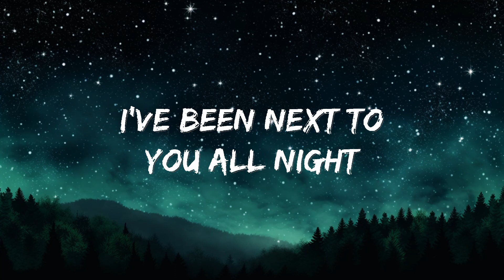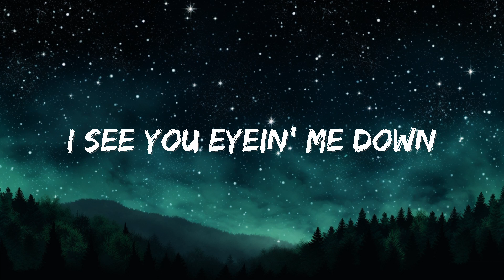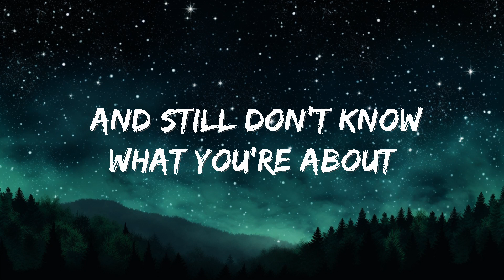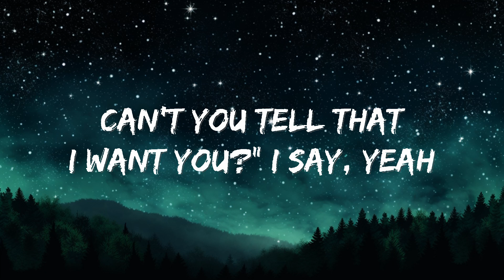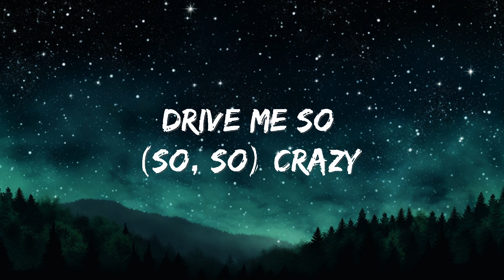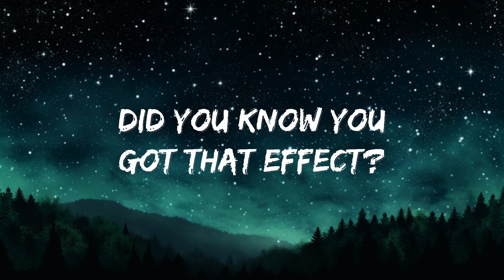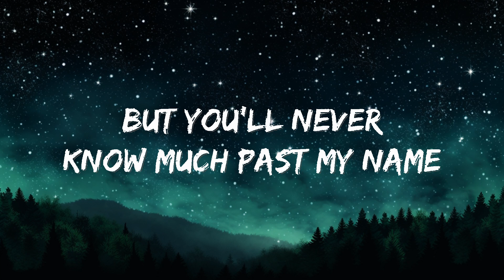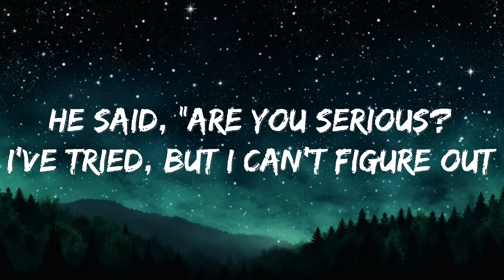[1 Hour] Tate McRae - greedy (Lyrics) | Best Song Lyrics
[Intro]
(Woo)

greedy Lyrics